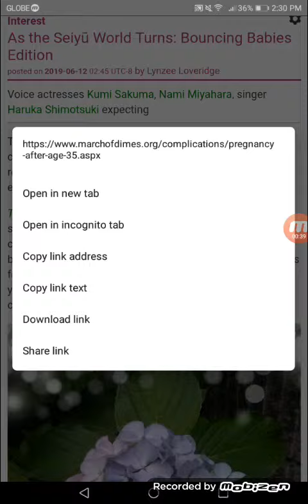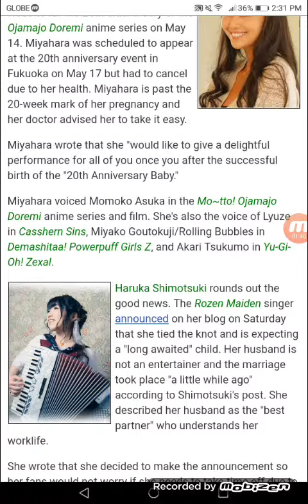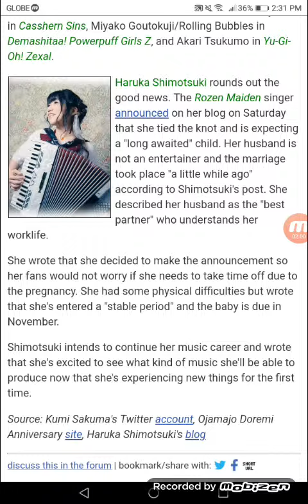As the Seiyū World Turns: Bouncing Babies Edition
Voice actresses Kumi Sakuma, Nami Miyahara, singer Haruka Shimotsuki expecting